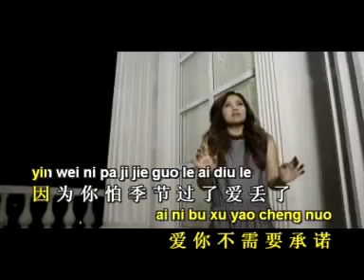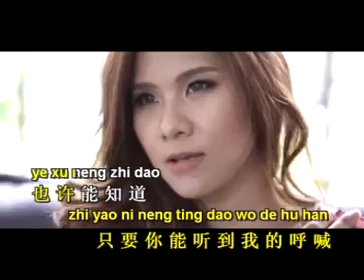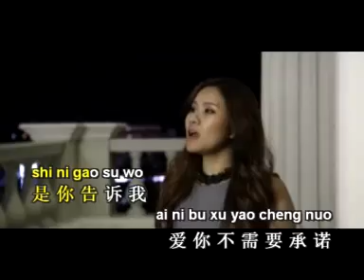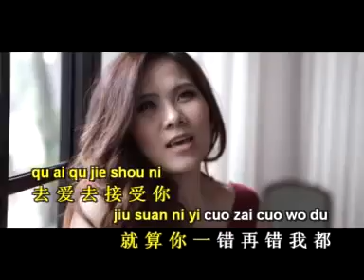包容 Bao Rong - 黄佳佳 Huang Jia Jia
☆Best Mandarin Love Song

And please turn on the notification on my youtube channel, and there will be notification on your youtube. 谢谢👍🙏

• Facebook : Delvi Permata & Delvi (2 Account Official Me).

马上推出!! 金选曲 GOLDEN SELECTION VOL 10 (Mandarin Karaoke)
By : 黄佳佳 Huang Jia Jia
Released On 22 Februari 2018
Produce NAV Nirwana Rec. Surabaya

Nirwana Record Studio
Music Arrangement & Vocal Director : Vicky Almanto
Music & Vocal Mixing : Bob Djumara

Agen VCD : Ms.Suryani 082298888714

Profile 黄佳佳 Huang Jia Jia :
Penyanyi rekaman sejak 2004 di bawah bendera NAV Nirwana Rec. Surabaya Indonesia. Rekaman khusus meng-COVER lagu-lagu mandarin pilihan yang bertujuan mempopularkannya, dan untuk pecinta lagu mandarin di Indonesia bisa ber-KARAOKE. Tersedia di seluruh NAV KARAOKE KELUARGA.